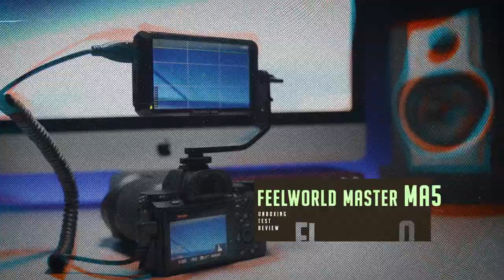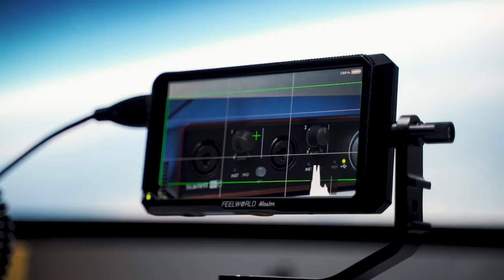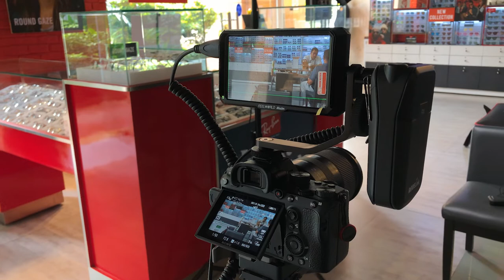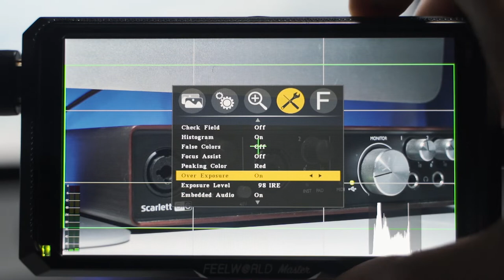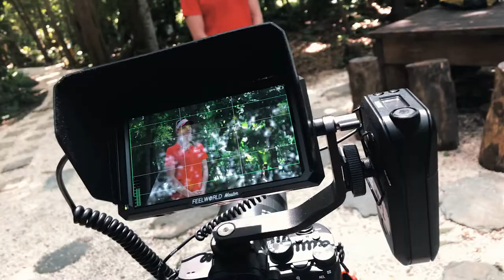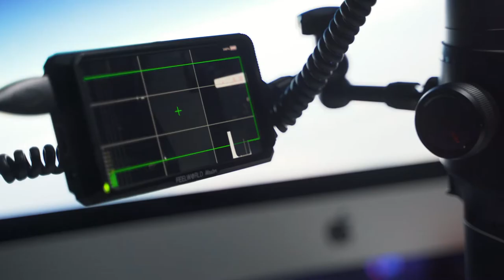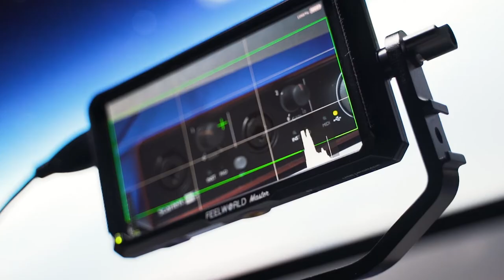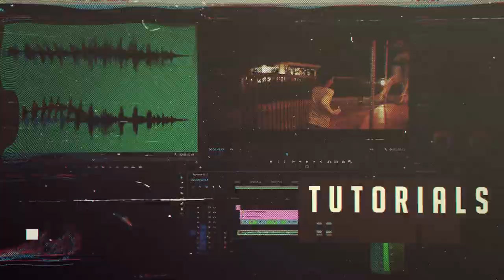Feelworld Master Ma5 - Is it the best 5-inch Monitor? | Unboxing and Review | TAGALOG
This is an unboxing and review of the best 5-inch 4K monitor on the market, the Feelworld Master Ma5!